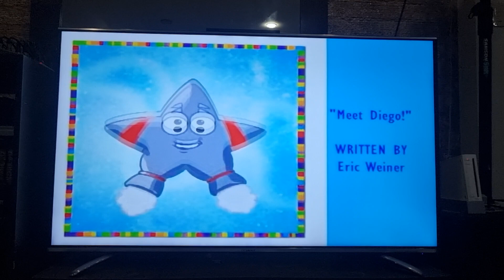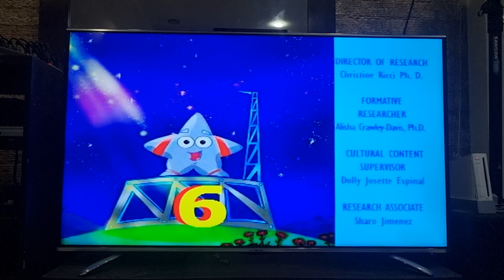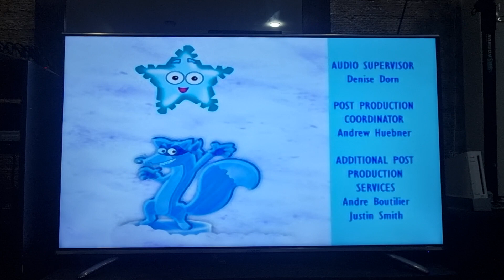Closing to Dora the Explorer: Meet Diego! 2003 VCD